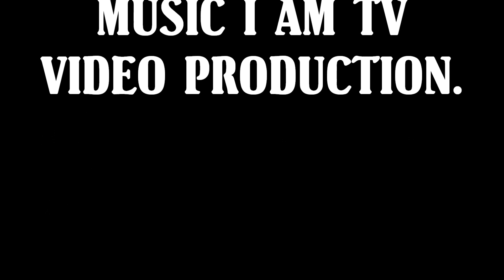They Don`t Love Me No More Remix OFFICIAL VIDEO BY FLIZZY FLIZZ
VIDEO SHOT AND DIR. BY @MUSICIAMTV